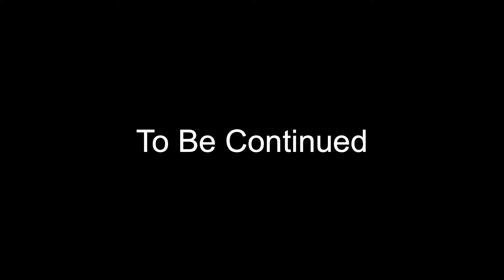নদী পার করে পিসিমনির বাড়ি গেলাম। দাদার আইবুড়ো ভাত পুরো জমজমাট 🥰 | Uncommon Panda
নদী পার করে পিসিমনির বাড়ি গেলাম।
দাদার আইবুড়ো ভাত পুরো জমজমাট 🥰

Bipro's Facebook ID : Biprodip Pramanik
Supu's Facebook ID : Suparna Saha

biye bari vlog,
biye bari vlog bangla,
biye bari vlog bengali,
biye bari vlog shorts,
biye bari vlog। family vlog,
biye bari vlog without invitation,
biye bari vlog song,
biye bari vlog biye bari food vlog biye barir dance,